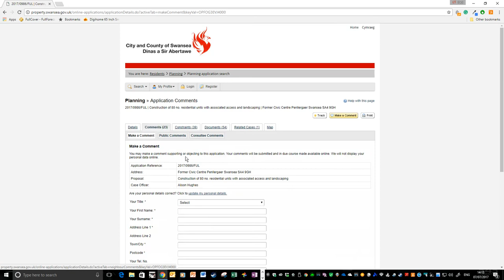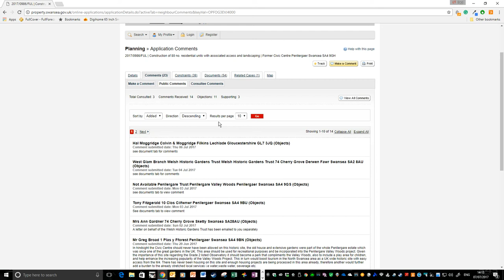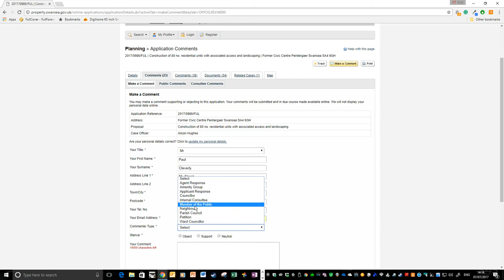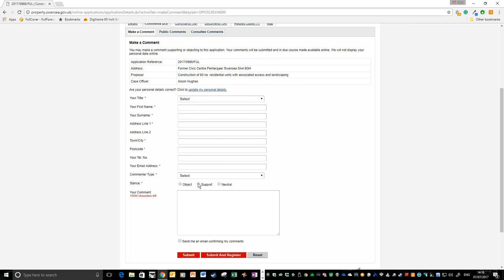Support Penllergaer Enzo's Homes Development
Quick Video showing how you can lend your support to the exciting development at Penllergaer.